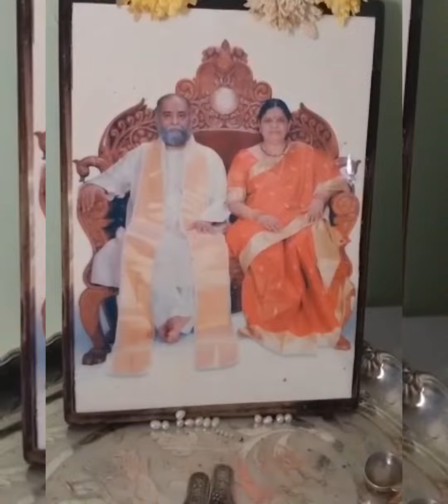Sri Amma Bhagavan Amazing Miracle, Live video Pearls flowing from Srimurthy @ Bhongir Telangana